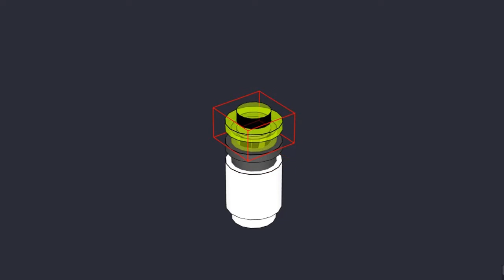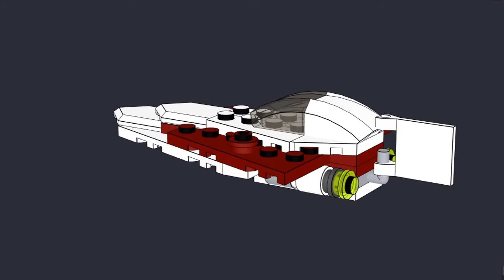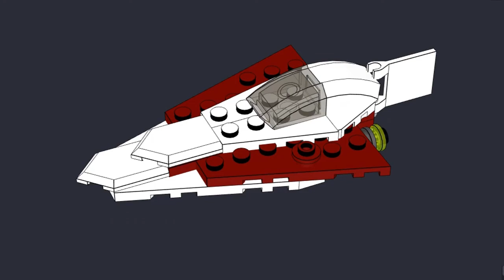912172 JEDI STARFIGHTER | LEGO Starwars Magazine Gift Virtual Build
This is step by step 3D build of LEGO Starwars 912172 JEDI STARFIGHTER using Bricklink Studio 2.0 with LDraw library parts. This Lego 2021 set is a gift given by Lego Starwars Magazine.